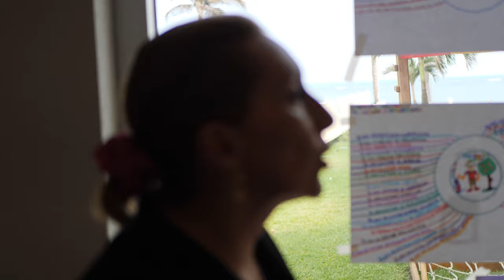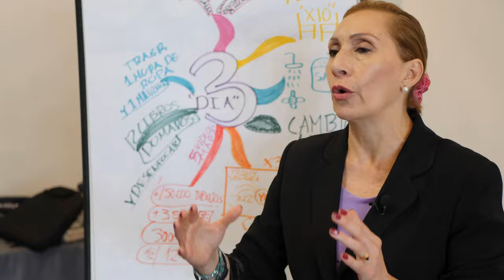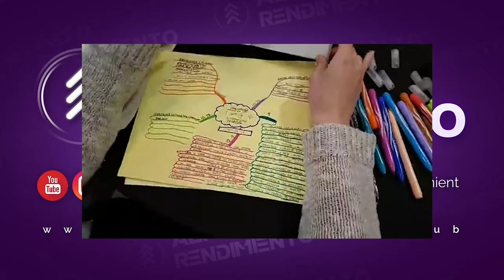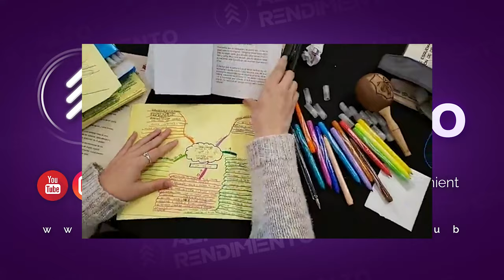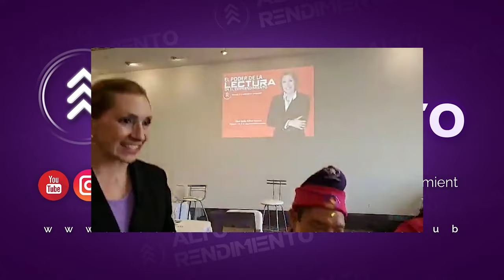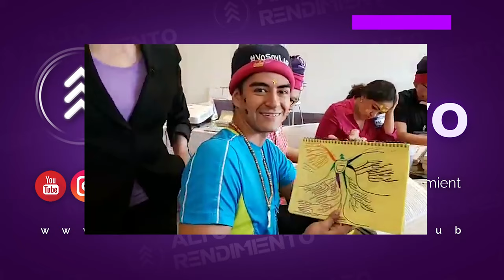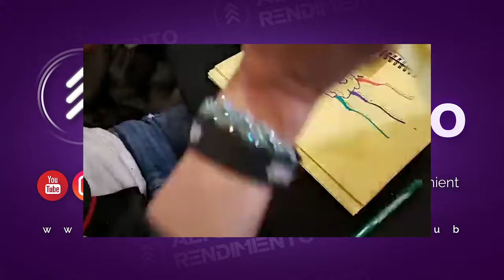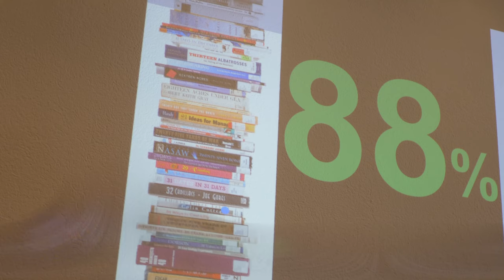Testimonios de Lectura de Alto Rendimiento (Mayo Veracruz 2019) con Ph. D. Nora Beltrán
Testimoniales completos de  Lectura de Alto Rendimiento  Veracruz - México Abril-Mayo  2019